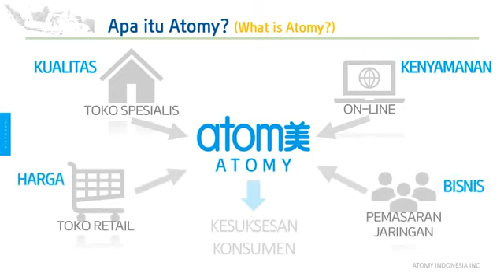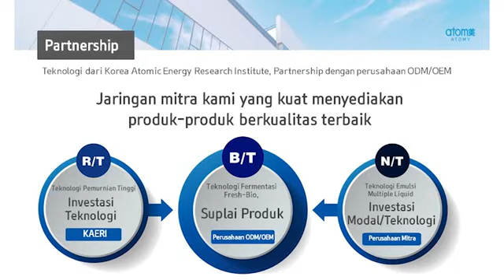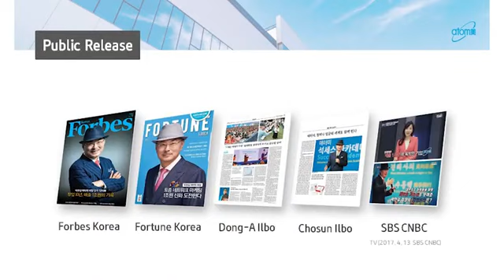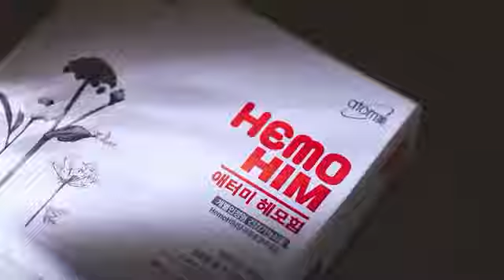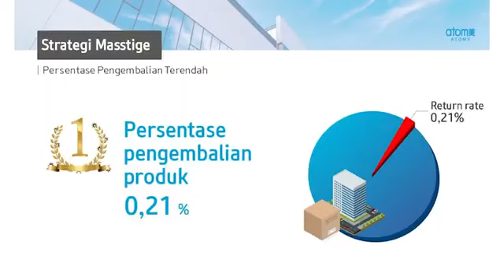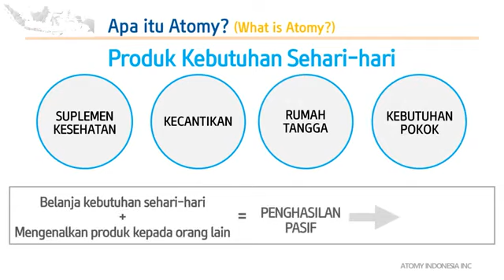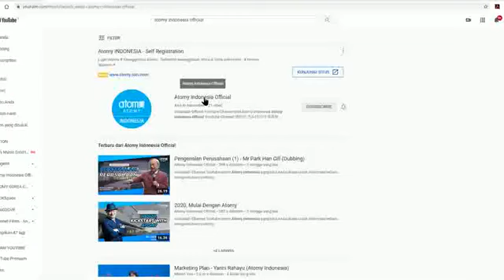ONLINE MALL PERTAMA DI DUNIA YANG DINETWORKINGKAN (Pengenalan Perusahaan Bisnis Global ATOMY)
ATOMY Shopping Mall adalah Toko Online yang menyediakan produk² kualitas premium produksi pabrik KOLMAR KOREA berkolaborasi dengan KAERI (Korean Atomic Energy Research Institute) dengan harga yg terjangkau. (Absolute QUALITY & Absolute PRICE)

🌸 BEBAS Biaya Registrasi.
🌸 ‎BEBAS Biaya Administrasi.
🌸 ‎BEBAS Biaya keanggotaan tahunan.
🌸 ‎BEBAS Biaya Website.
🌸 ‎Tidak perlu beli Starter Kits.
🌸 ‎Tidak perlu beli paket bergabung dalam jumlah tertentu.
🌸 Tanpa TUPO (Tutup Poin), ‎Tanpa Autoship bulanan.
🌸 ‎Tidak ada jumlah minimum order, bebas beli produk kapanpun, berapapun (sesuai kebutuhan pribadi)
🌸 ‎Satu member ID berlaku di seluruh dunia.
🌸 ‎Cukup beli 1 produk agar keanggotaan Anda aktif.
🌸 ‎Produk berkualitas & berteknologi tinggi, alami, herbal organik.
🌸 ‎Semua kebutuhan harian & bulanan Anda tersedia di sini.
🌸 ‎Tidak perlu jualan produk, cukup pindahkan belanja rutin anda ke ATOMY Shopping Mall
🌸 Garansi Jaminan 💯% uang kembali jika tidak puas dengan produk ATOMY.
🌸 Member ATOMY bebas memiliki jaringan pelanggan loyal dari berbagai negara yg telah memiliki ATOMY SHOPPING MALL (sudah masuk ke 16 negara, tiap tahun ekspansi ke negara baru)
🌸 Bisnis lain untuk jadi member harus bayar atau beli produk ratusan ribu bahkan jutaan di awal bergabung. Di ATOMY join GRATIS 💯%, masa masih mikir kelamaan?

Mau berbelanja online dari Shopping Mall ATOMY Indonesia? Klik aja

🗣️ Kata Sandi : as1ateam

Informasi lebih lanjut tentang Bisnis ATOMY, baca di sini ya👇👌😉

🆙🆙 Ingin memiliki ID ATOMY Pribadi, silahkan hubungi MELI ya 😊

❤️ BEBAS Biaya Pendaftaran
❤️Satu Nomor ID Member ATOMY berlaku secara Global di 16 Negara yg memiliki ATOMY SHOPPING MALL

ATOMY Turkey & UK (SEGERA BUKA 2021)